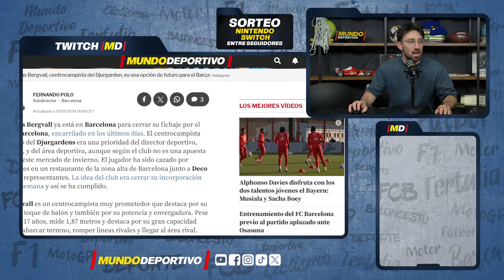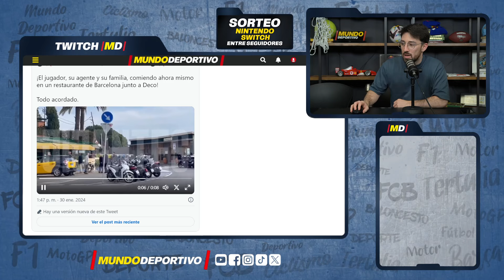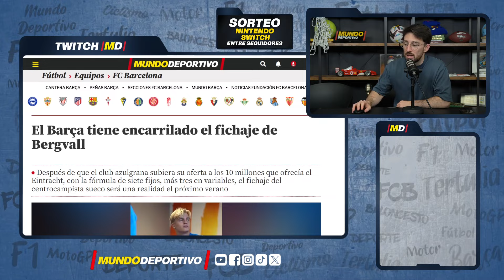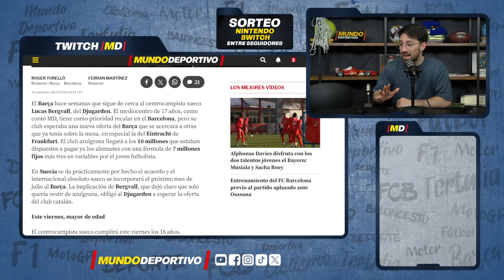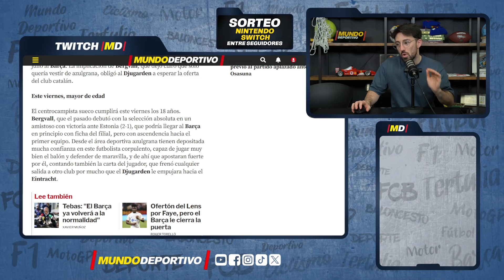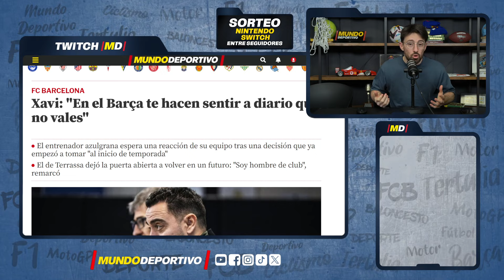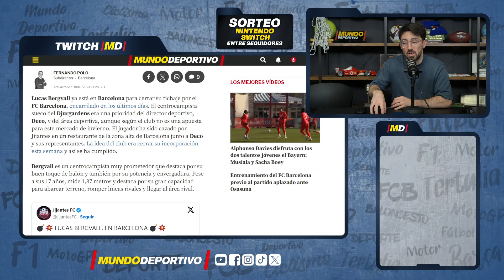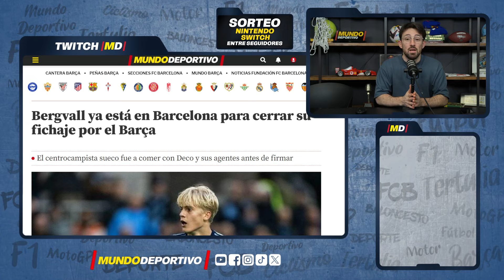🔵🔴 BERGVALL ya está en Barcelona para cerrar su fichaje por el Barça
Lucas Bergvall ya está en Barcelona para cerrar su fichaje por el FC Barcelona, encarrilado en los últimos días. El centrocampista sueco del Djurgardens era una prioridad del director deportivo, Deco, y del área deportiva, aunque según el club no es una apuesta para este mercado de invierno. El jugador ha sido cazado por Jijantes en un restaurante de la zona alta de Barcelona junto a Deco y sus representantes. La idea del club era cerrar su incorporación esta semana y así se ha cumplido.

Bergvall es un centrocampista muy prometedor que destaca por su buen toque de balón y también por su potencia y envergadura. Pese a sus 17 años, mide 1,87 metros y destaca por su gran capacidad para abarcar terreno, romper líneas rivales y llegar al área rival.

La idea del club es que Bergvall se incorpore al Barça Atlètic a partir de julio pero que esté a caballo también del primer equipo. En las últimas horas el Tottenham inglés ha tratado de boicotear su fichaje por el Barça pero la voluntad del futbolista de recalar en el club azulgrana era firme, pese al interés de otros clubs potentes como el Inter de Milán y el Eintracht de Frankfurt, entre otros.